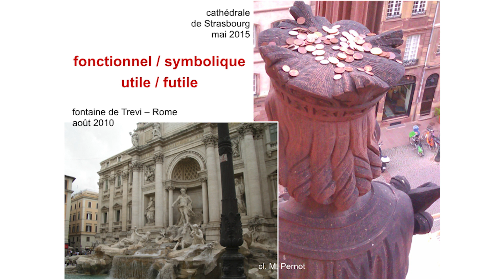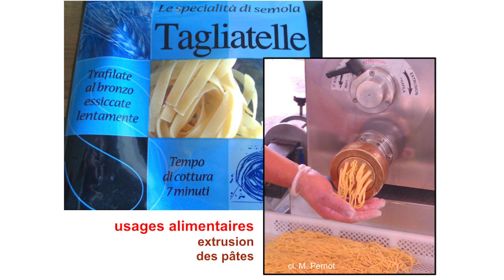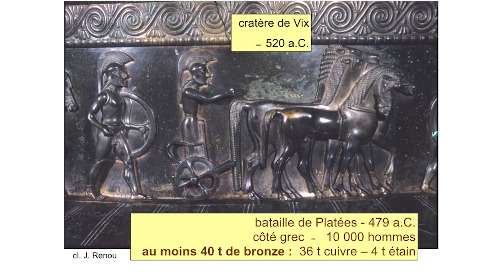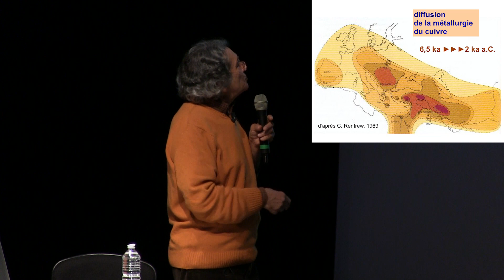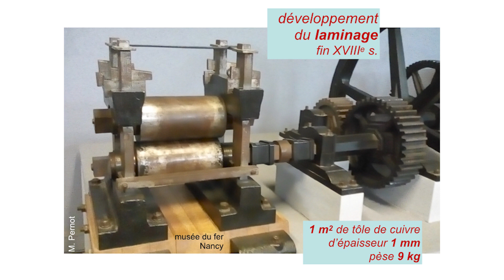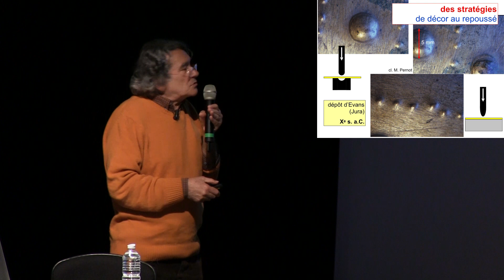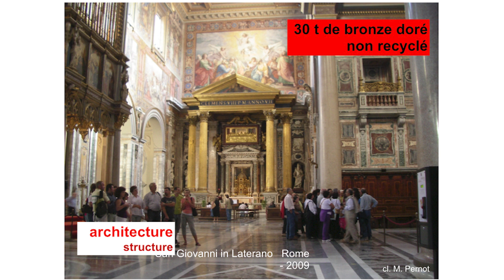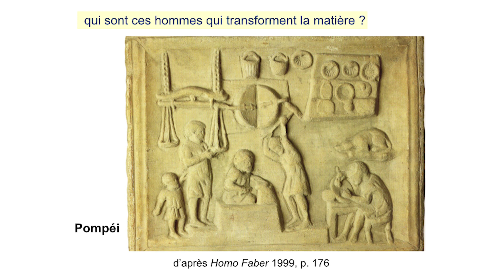40 siècles d’usage du cuivre : une suite de rebonds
Par Michel Pernot – CNRS, Université Bordeaux Montaigne

Présentation de la conférence

La rencontre entre des hommes et du cuivre débute par la parure du corps. Plus proche de nous, il y a environ 5 000 ans, l’augmentation des quantités en circulation, et la mise en œuvre d’alliages, conduisent à la fabrication d’outils, d’armes et de vases. En dépit du développement de l’usage du fer, cette dualité, entre le fonctionnel et le symbolique, se poursuit jusqu’à nos jours. L’Europe de l’Antiquité produit aussi bien des fibules et des monnaies que de grandes statues. Les siècles suivants continuent de pratiquer ce large spectre : la production de petits éléments décoratifs, de couleur dorée, coexiste avec celle de cloches au Moyen Âge, puis de canons à la période industrielle. La croissance de l’emploi de l’énergie électrique impulse la production de fil de cuivre pour les conducteurs et de diverses pièces en alliages de cuivre pour la connectique ; le cuivre est aujourd’hui partout. Troisième métal du monde contemporain, après le fer et l’aluminium, le cuivre est toujours un des acteurs déterminants de l’économie planétaire, indispensable élément de la Révolution numérique.

Sur le conférencier

Michel Pernot, ancien directeur de recherche au CNRS, est ingénieur de formation. De 1971 à 1985, ses recherches ont concerné la métallurgie appliquée à des problèmes industriels (mise en forme de carrosseries et emballages alimentaires). En 1985, sa thématique se déporte vers des sociétés anciennes de l’Europe occidentale ; il a principalement étudié les usages des alliages à base de cuivre, de l'âge du Bronze à la période romaine, appréhendés au travers des savoir-faire des artisans et des vestiges de leurs ateliers.